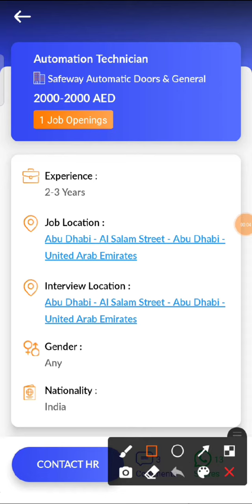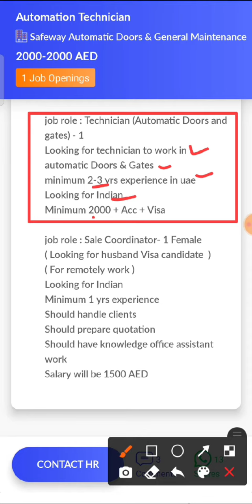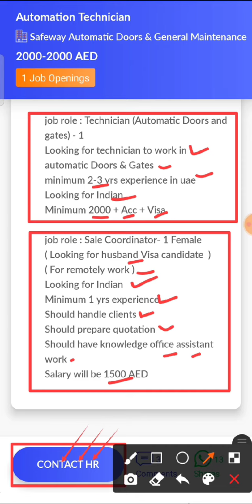JOB IN UAE / Role: Automation Technician / Company: Safeway Automatic Doors & General Maintenance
17...Check out this job opening on the Skillbee app that is available for you:

Role: Automation Technician

Company: Safeway Automatic Doors & General Maintenance

Openings: 1

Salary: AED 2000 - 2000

Job Location: Abu Dhabi - Al Salam Street - Abu Dhabi - United Arab Emirates

Interview Location: Abu Dhabi - Al Salam Street - Abu Dhabi - United Arab Emirates